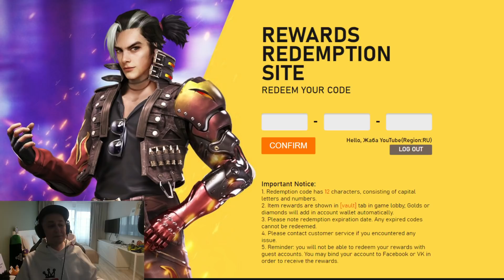УЖЕ ТРЕТИЙ ПРОМОКОД В ФРИ ФАЕР / FREE FIRE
►ПРОМОКОД ! СТАВЬ колокольчик, чтобы успевать забирать промокоды первым в фри фаер!

Промокод - 49S2PY8XT376